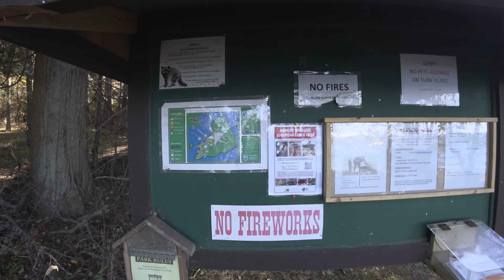Kayaking and Camping in the San Juan Islands, WA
A friend asked me to join him on a 3 day camping and kayaking adventure in the San Juan Islands in WA state, What a trip. I saw Seals, Sea Lions, River Otters, Racoons, Woodpeckers, Herons, Deer. My first time sea kayaking and all went smooth. Enjoy!